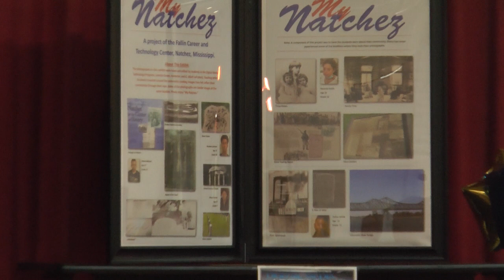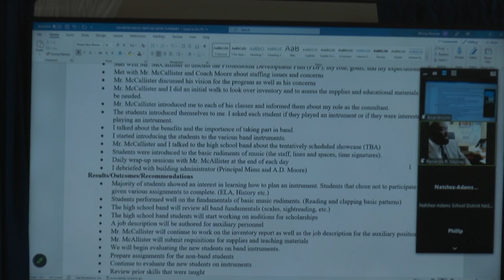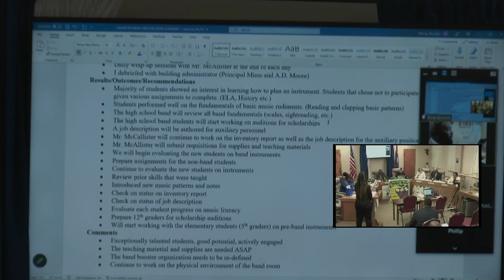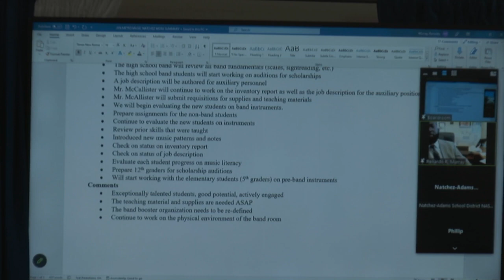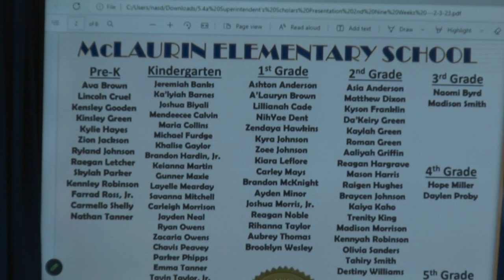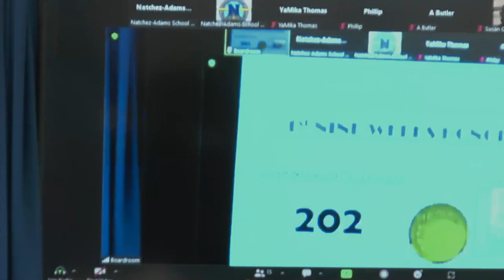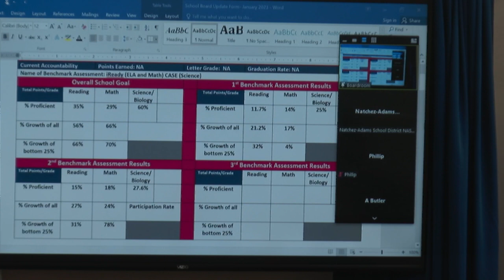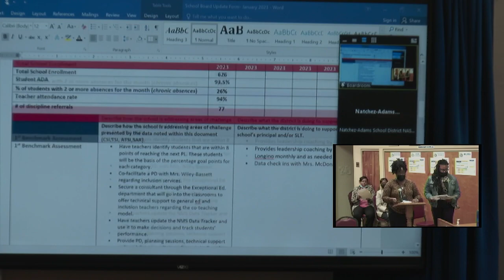February Natchez-Adams County School Board Regular Meeting 2/15/23